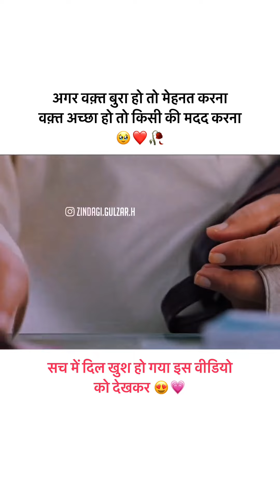respect amazing video